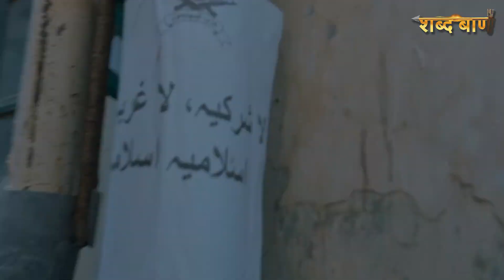क्या हुआ था 1990 को जब जान बचाने के लिए कश्मीरी पंडित छोड़ आये थे अपना घरबार